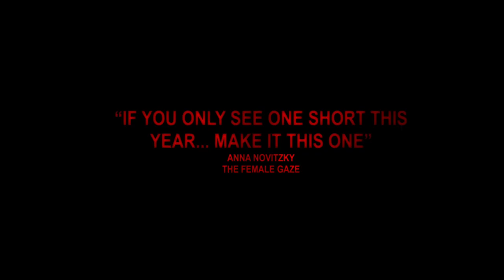They Make You Grow A Beard - Trailer 2018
Having played at more than 10 different festivals around the world in 2017, scooping up 3 awards at Cannes, London X4 and Canada Shorts, we are proud to bring They Make You Grow A Beard into 2018 with a new trailer!

Written and Directed by Anthony Kinsella
Produced by Jimmy Galvin
Director of Photography Ismael Diarra

Starring
Patrick Murphy
Paul Quinn Jr
Brendan Farrell
Patrick Bokin
Karl Argue